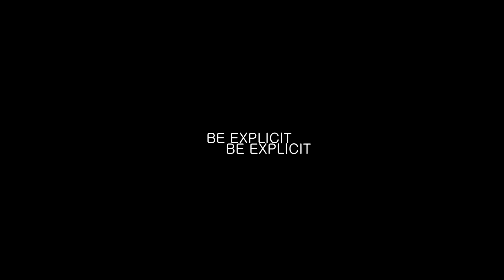Be Explicit. Brno. Fleda